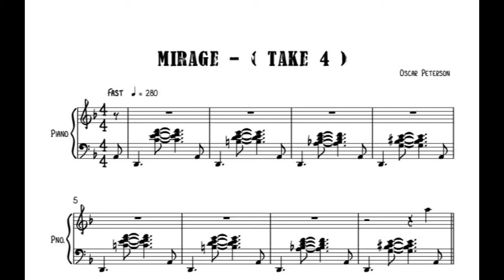Oscar Peterson - Mirage (Transcription, Live In Japan)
One of the best versions of this song!
The concert was Tokyo, 1976.